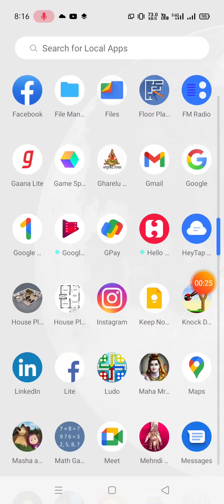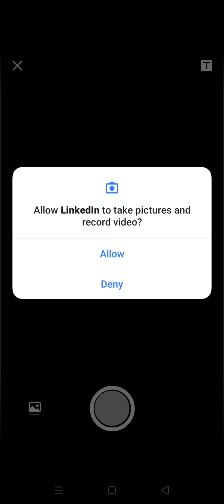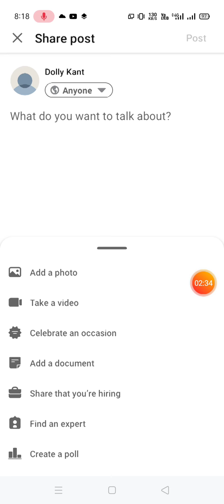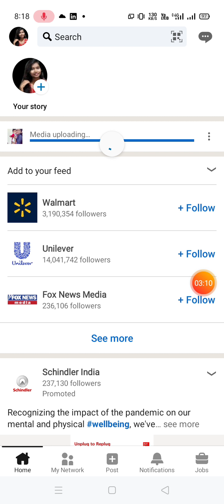LinkedIn app Full tutorial, linkedin app kya hota hai, linkedin app kaise use krte hai,by Dolly Kant